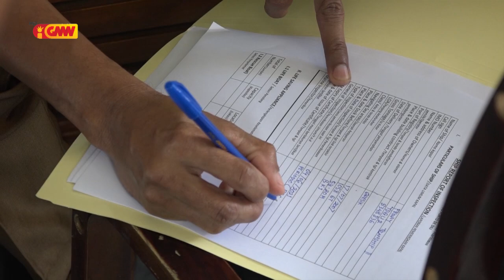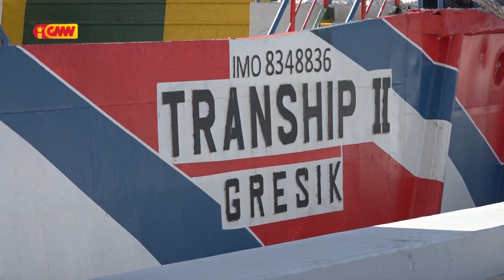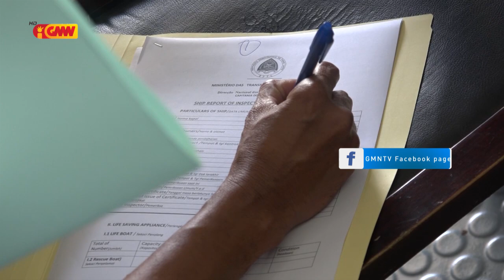Taur husu MTK José Agustinho atu responsabiliza ba kazu Ró Tranship II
Taur matan Ruak husu MTK José Agustinho da Silva atu responsabiliza ba kazu Ró Tranship II